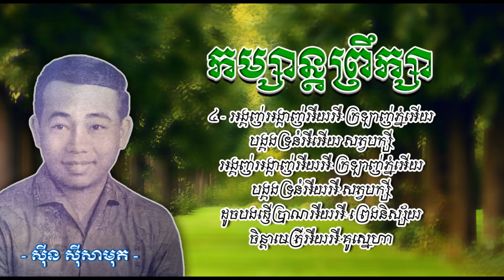កម្សាន្តព្រឹក្សា - ស៊ីន ស៊ីសាមុត - Komsan Preuksa - Sinn Sisamouth